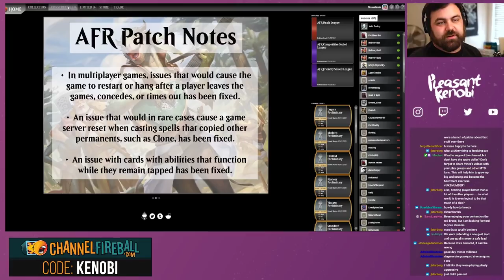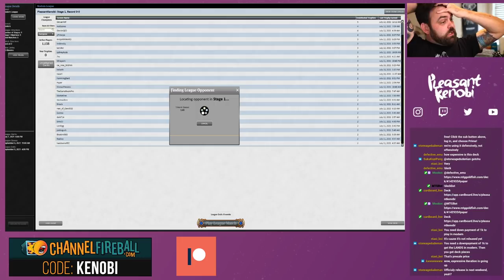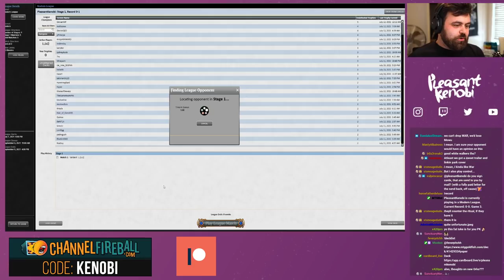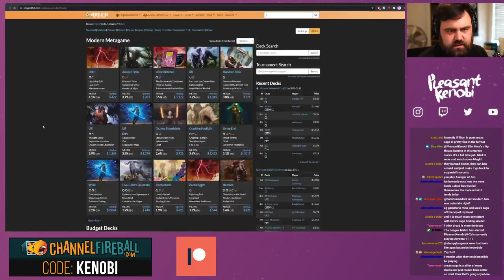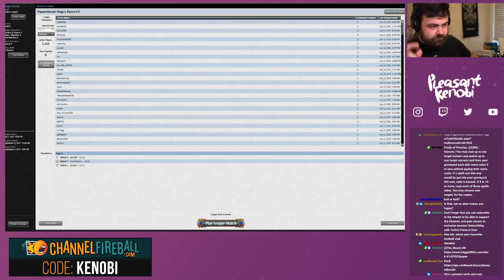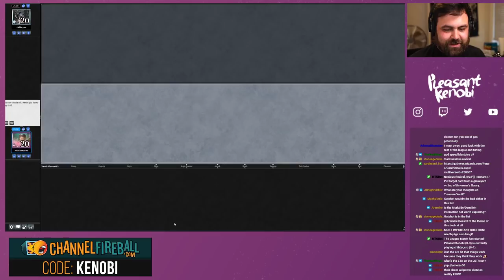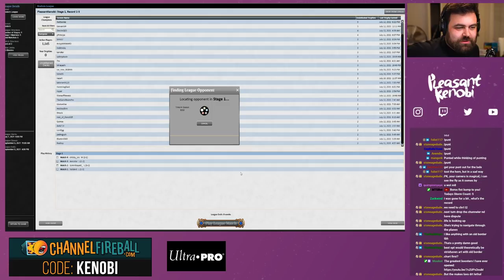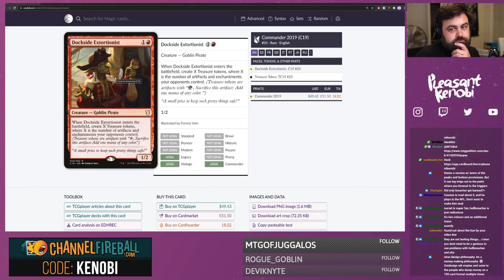Vengevine-less Vengevine - UR Arclight Phoenix and Demilich - MTG Modern Gameplay - Stream VOD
Arclight Phoenix AND Demilich are both essentially variants of the classic Vengevine - a card that rewards you for casting a set amount of spells by reanimating for free. So, we jammed them together, and looked to see how far that would take us.

Excuse the tilt, but everyone hates Teferi Time Raveler.